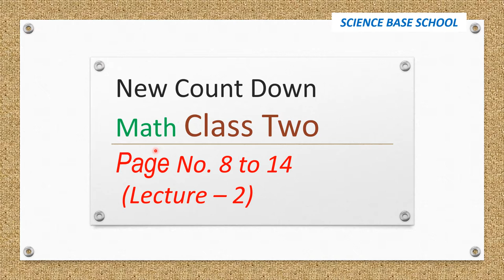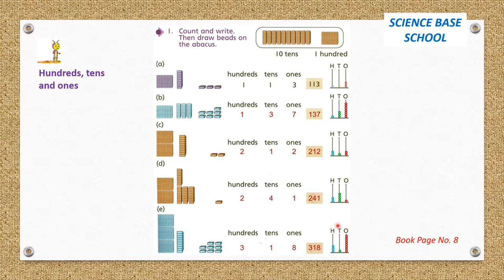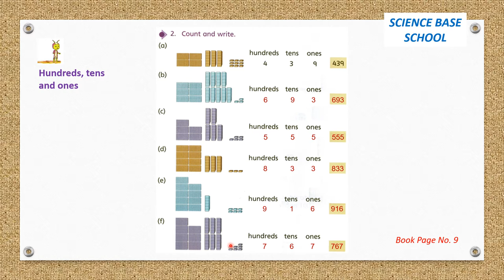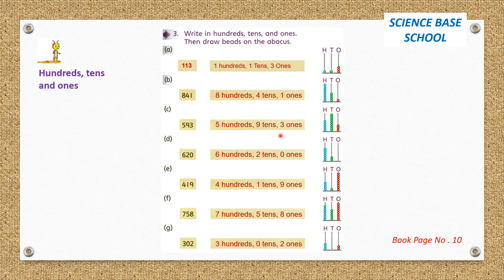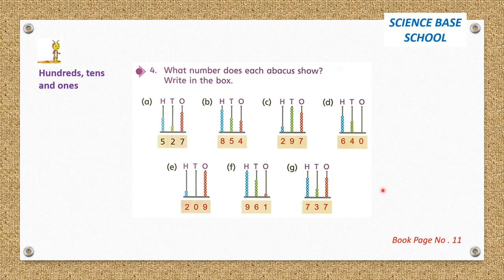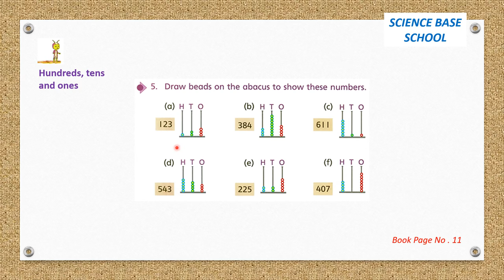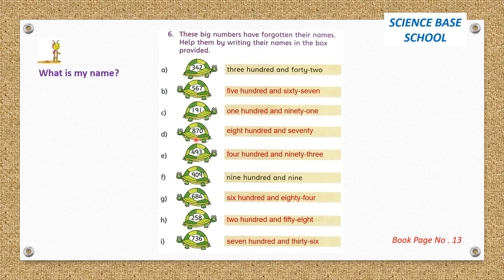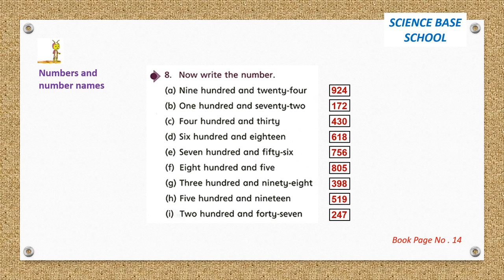Countdown Math Book 2 - Lecture 2 (Pg 8 to 14)